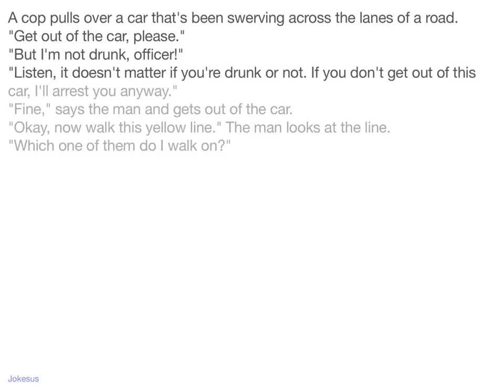Jokes - A cop pulls over a car that's been swerving across the lanes of a road. "Get out of the car,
Joke :
A cop pulls over a car that's been swerving across the lanes of a road.
"Get out of the car, please."
"But I'm not drunk, officer!"
"Listen, it doesn't matter if you're drunk or not. If you don't get out of this car, I'll arrest you anyway."
"Fine," says the man and gets out of the car.
"Okay, now walk this yellow line." The man looks at the line.
"Which one of them do I walk on?"